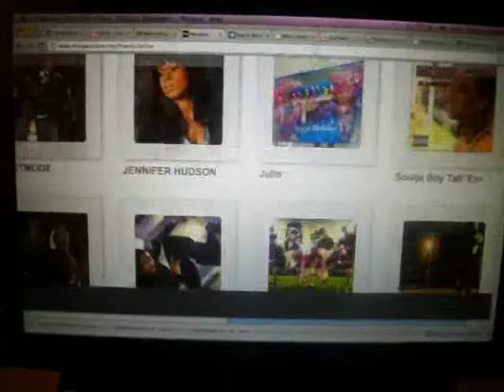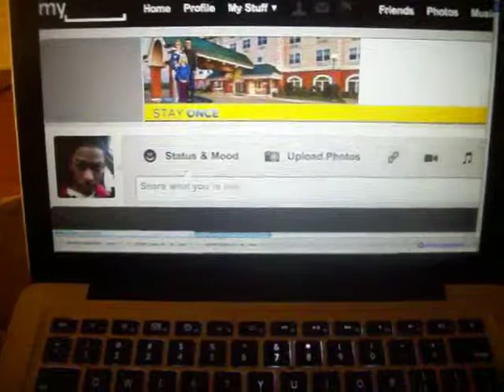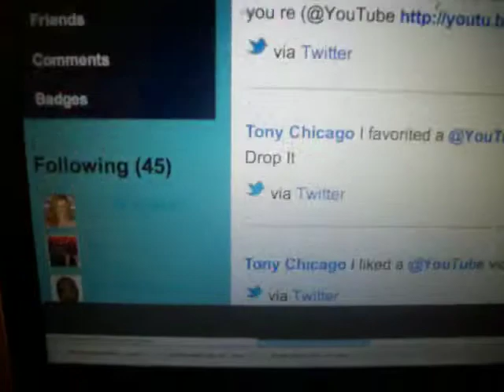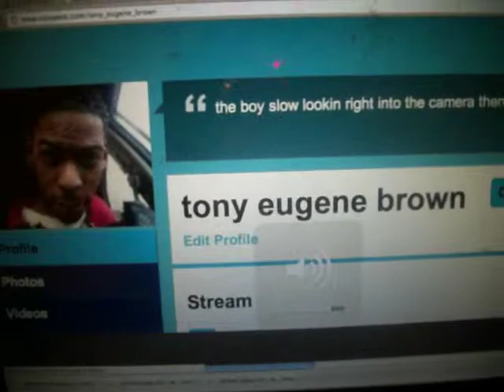MY MYSPACE STATUS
SHOWING MY MYSPACE STATUS 700+FRIENDS ONLINE ALL AT ONCE! CLICK ON THE ADVERTISEMENT AD'S TO RATE ME! THE MORE YOU CLICK THE BETTER CHANCE YOUR BVOTE WILL APPLY AND GET RATED! :)